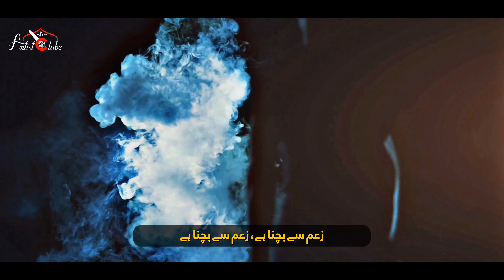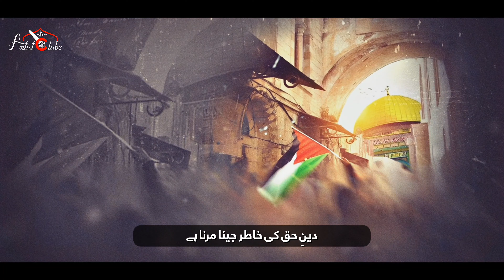Super Hit Nasheed | Al Aqsa Nasheed | Palestine Naat | Labbaik Ya Aqsa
Video Credits:
Artist: sahabzada Hassan Muavia
Lyrics: Musab Shaheen
Audio: R W D S
Video / Production: Artist Club

All Video & Audio Rights Published Belong To Artist Club, Which are Legally Protected.
Content from this Channel Can NOT be Copied, All Violators will be Prosecuted under Applicable Legal Provisions.